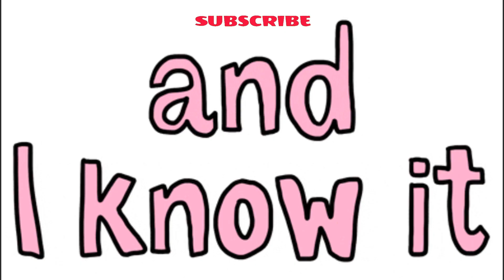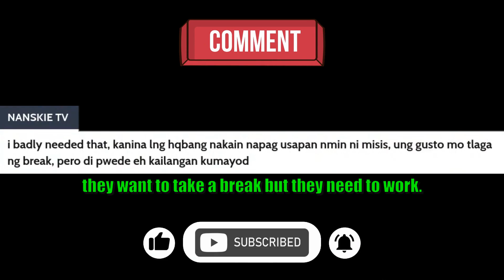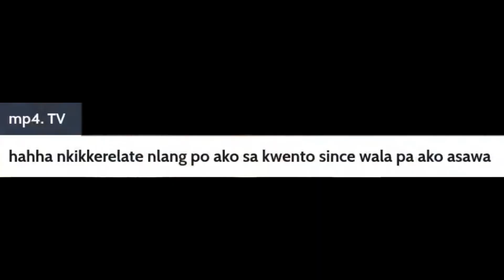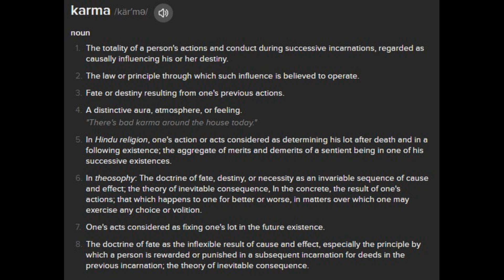Are You Afraid of Commitments? | A Family Man feat. @PinoyGalaan 【ENG SUB】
What does Family means to you? Are you married? Planning to get married? Are you ready? Do you want to have kids? These are just a couple of questions that everyone face in their lifetime. Let's discuss what are the factors that makes a 'Complete Family'. Share us your thoughts.
Everyone has a story to tell and opinions to share,  so let's talk and have a deep conversation. Let's share awareness and build a community where we can learn and get better together, from Life, Fitness, Love, Struggles and Happiness.
That being said, usap tayo mga BIDA ko. Let's get Mentally & Emotionally FIT!

📢You can visit and take a look at my Special Guest in the link down below 🔻

If you like this video, please do me a favor and SHARE it with a friend.

🛬🇵🇭Travelling to Philippines?
🫶 This place is personally & highly recommended by ICEE. Enjoy your stay with us.

If you're watching this on REPLAY, Comment your questions and I'll be glad to answer them in my next Livestream.
Also, you can join and interact with us LIVE every Saturday, 9:45pm JST
👉Ask questions if you're interested about the ff.:
Life in Japan, Marrying a foreigner, Living in Japan with Kids, Being "HAFU", Fitness in Japan etc.
🖥HELPFUL VIDEOS🖥

SOCIAL MEDIA
🔔 StreamYard is one of the most easiest way to create professional live-streams. Try it now.

TubeBuddy is a great tool to help you with your Channel.

The views and opinions expressed in this video are my own and of the participants.
The views, opinions, and content expressed in this presentation do not necessarily reflect the views, opinions and are not intended to malign any religion, ethnic group, club, organization, company, individual or anyone or anything.